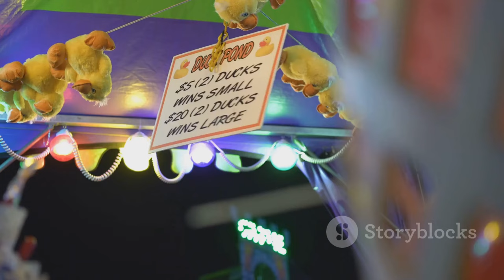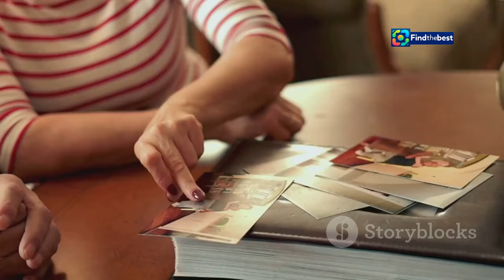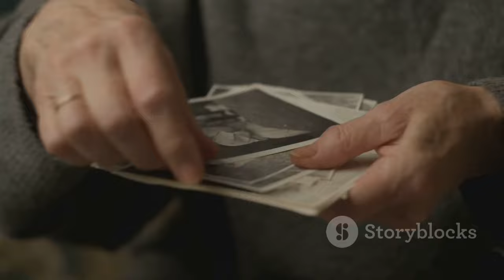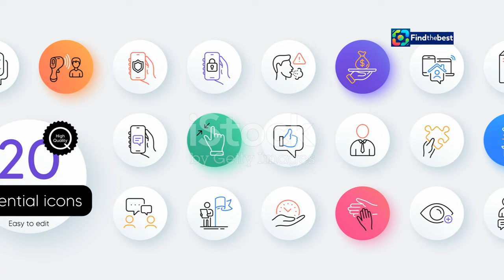Hemvändarhelg i Säffle: En oförglömlig upplevelse!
OUTLINE:
00:00:00 A Warm Embrace of Säffle
00:00:35 A Homecoming Fair to Remember
00:01:38 Melodies of Togetherness
00:02:37 Children's Delight at Hemvändarhelgen
00:03:35 Reconnecting with Säffle's Soul
00:04:42 United by Pride and Love
00:05:40 A Glimpse into Säffle's Charm
00:06:37 The Unsung Heroes of Hemvändarhelgen
00:07:37 Until We Meet Again
00:08:29 Hemvändarhelgen's Enduring Impact
00:09:21 A Place Where Hearts Find Their Way Home

 ”Väldigt nöjda!”:https

**Category:**
People & Blogs

**Description (Swedish):**
Välkommen till vår video om Hemvändarhelgen i Säffle! 🎉 Från den 27-29 september fick vi uppleva en fantastisk helg full av glädje och gemenskap. Många återvände till sin hemstad för att delta i olika evenemang, föreställningar och aktiviteter som gjorde helgen oförglömlig! 🤗✨

I den här videon får du se höjdpunkter från helgen, möten med gamla vänner och lokala talanger. Vi pratar med arrangörerna och deltagarna som uttrycker sin glädje och nöjdhet över evenemanget! 😍🎭

**Description (English):**
Welcome to our video about the Homecoming Weekend in Säffle! 🎉 From September 27-29, we experienced a fantastic weekend filled with joy and community. Many returned to their hometown to take part in various events, performances, and activities that made the weekend unforgettable! 🤗✨

In this video, you’ll see highlights from the weekend, meetings with old friends, and local talents. We talk to the organizers and participants who express their happiness and satisfaction with the event! 😍🎭